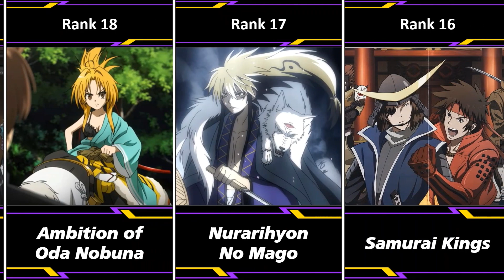Ranking The 20 Best Samurai Anime of All Time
This list is based on the votes till- January 2023.

Comment - if you have something in your mind